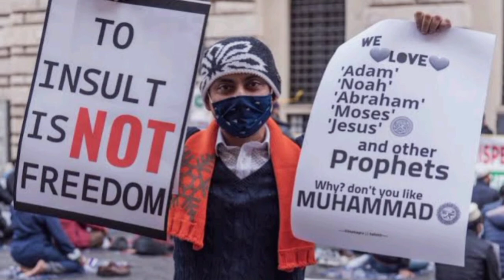Falastine me Masjid ki Behurmati||Desecration of the Mosque in Palestine||Dance and Music in Mosque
Desecration of Ibrahim Mosque in Palestine
Dance and Music Party in Palestine Mosque
Yahodiyon ki masjid ibrahim ki behurmati ki video viral